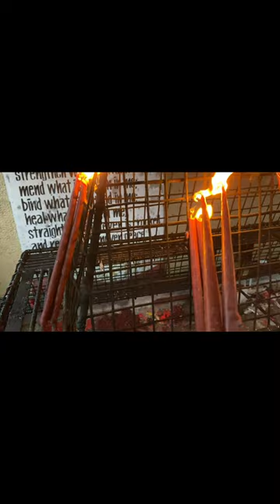A quick trip to Naga City | Our Lady of Peñafrancia | Feats. | Bicol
Unplanned trip to Naga City after visiting my father’s tomb. We stopped by feats. and bought my son Robin a nike dunk high shoes as a graduation gift. Thankful that we able to visit and offered prayers to Mahal na Ina 🙏🏻. And before heading home we had dinner at ChefApplesKitchenKambingan located at Pili, Camarines Sur.